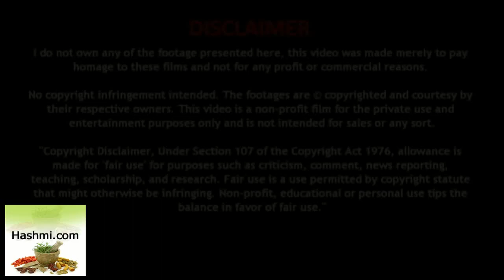बच्चों को एलर्जी हो जाये तो क्या करें - Bacho Ko Allergy Se Bachae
बच्चों को हो एलर्जी तो करें ये उपाय एलर्जी हो जाएगी छूमंतर |

View More :-

Khud Ko Tandrust Rakhne Ke Liye Zaroori Hai neend | Sleep is essential for keeping themselves fit

yeh chaay peene ke hai behad fayde | apko dal denge hairat me | Benefits of clove tea

Kaan Ki Safai Karne Se Pehle Yeh Video Zaroor Dekhen - Watch this video before cleaning the ear

Vitamin D Ki Kami se Aate Hai Shareer Me ye badlaw | Vitamin D Ki Kami se Kya Hota Hai | vitamin D